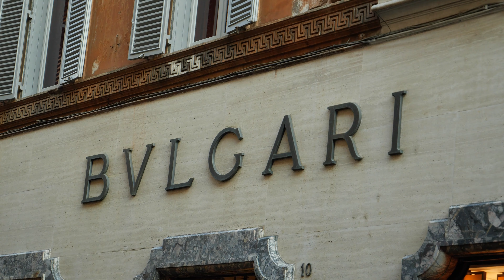Sotirio Bulgari - From Paramythia to Rome 《BVLGARI 》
Επίσκεψη στην οικογένεια BVLGARI που είχε σκοπό την ενημέρωση για την ένταξη του Δημοτικού Σχολείου Βούλγαρη στο πρόγραμμα ΕΠΑΝΕΚ.